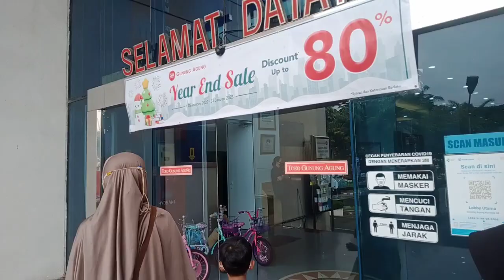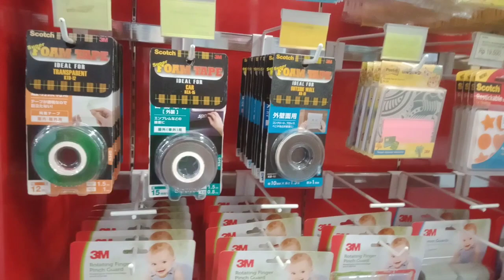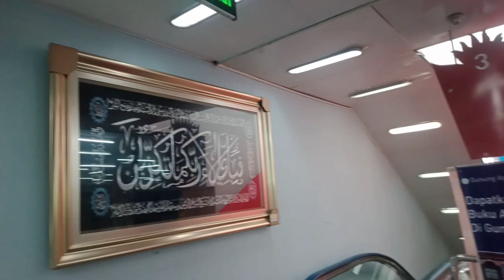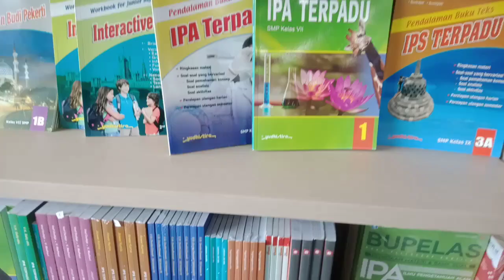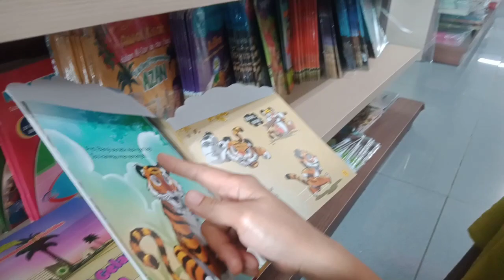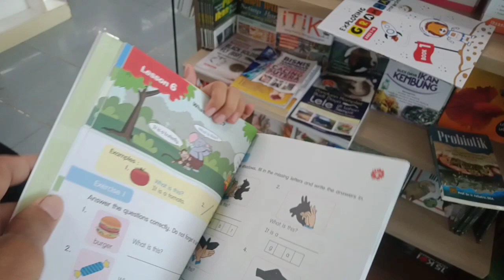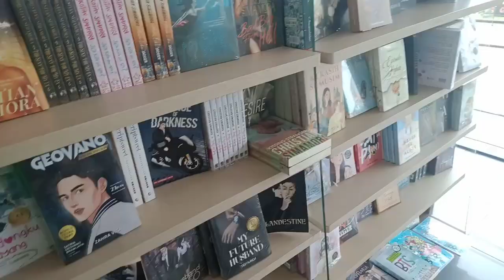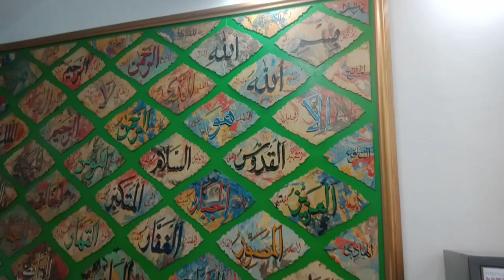Jalan Jalan Edukatif || toko buku lengkap gunung agung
Jalan jalan dengan keluarga utk Memperkenalkan Buku Buku dan Edukatif yg Bermanfaat sebagai Wawasan Kelak di Masa Depan